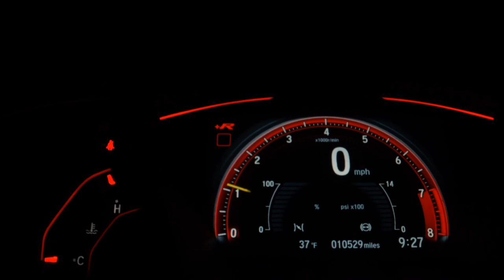FIAT SIENA - 2007 - Osasco/SP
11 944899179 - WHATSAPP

Dados do Veículo
Veículo: FIAT / SIENA 1.0 MPI FIRE 8V
Ano: 2007/2007
Combustível: FLEX
Portas: 4 PORTAS
Câmbio: Manual
Cor: CINZA
KM: 148.000

✅ Alarme
✅ Direção Hidráulica
✅ Travas Elétricas
✅ Vidros Elétricos